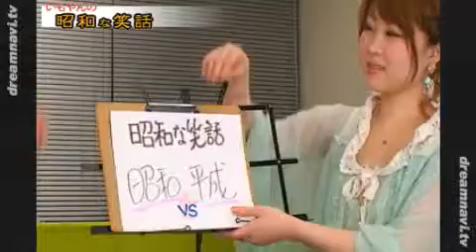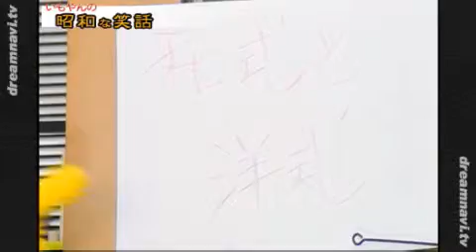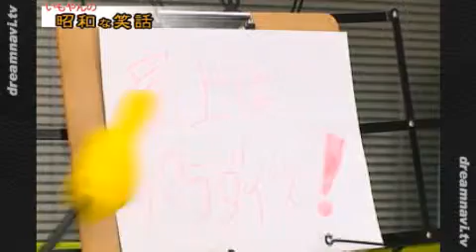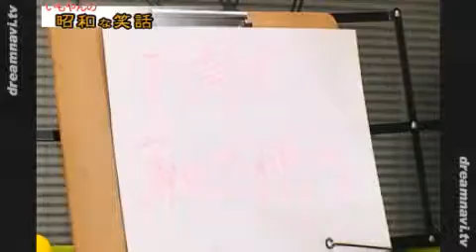昭和な笑話『昭和VS平成』編集版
【USTREAMで放送した番組の編集版です】
昭和生まれのいもやんと、平成生まれのしのちゃんが、ジェネレーションギャップ全開でおとどけしました！